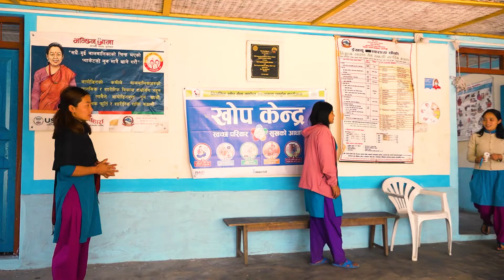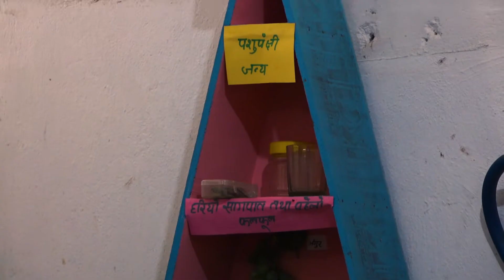फक्ताङलुङ गाउँपालिकाको स्वास्थ्य क्षेत्रको विकास सम्बद्ध वृतचित्र । Phaktanglung Rural Municipality